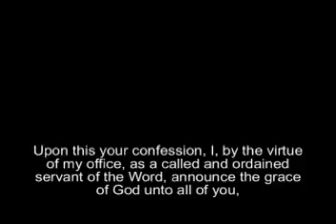Sermon 2014-07-13 - 5th Sunday after Pentecost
5th Sunday after Pentecost
Holy Cross Lutheran Church
1100 Market Street
Carlisle Iowa 50047